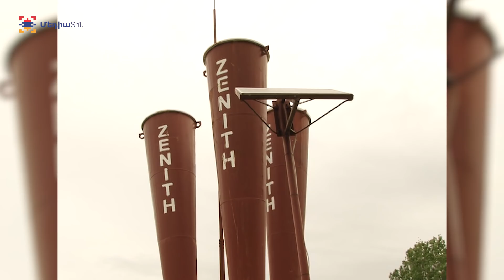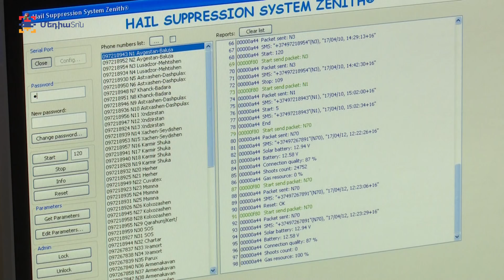Հակակարկտային առաջնագիծ Противоградовая передовая линия The anti-hail frontline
Թե որքան անգութ կարող է լինել կարկուտը, արցախցի հողօգտագործողները՝ սեփական դառը փորձով գիտեն: Ոչ վաղ անցյալում կարկտահարության զոհ էին դառնում ցանքատարածությունների և այգիների հազարավոր հեկտարներ: Զենիթ համակարգերի ներդրման նպատակը հողօգտագործողին կարկտից պաշտպանելն էր: Այսօր Արցախում արձանագրում են՝ շնորհիվ համակարգի կենտոնացված կառավարման, զգալիորեն բարելավվել է հակակարկտային կայանների սպասարկման որակը, բարձրացել դրանց արդյունավետությունը: Բայց օրակարգում շարունակում է մնալ ցանցի ընդլայնման ծրագիրը, որն ավելի շատ տարածքներ կապահովագրի բնական այս աղետից: Խնդրի սրությունը ավելի ընդգծված բնույթ է ստանում հատկապես տարվա ներկայիս՝ կարկտավտանգ շրջանում...

О том, насколько безжалостным может быть град, арцахские земледельцы знают по собственному горькому опыту. Годы назад жертвами града становились тысячи гектаров посевных территорий и садов. Целью введения систем «Зенит» является защита земледельцев Арцаха от града. Сегодня в Арцахе, благодаря центральному управлению системой, ощутимо улучшилось качество обслуживания противоградовых станций, повысилась их эффективность. Однако на повестке дня продолжает оставаться программа расширения сети, которая бы застраховала от природной стихии больше территорий. Острота проблемы становится более подчеркнутой в особенности в этот градоопасный период…

As to how cruel hail in Artsakh can be the farmers of Artsakh know by their own experience. Years ago thousands hectares of vineyards and sown areas became victims of hail. The introduction of Zenith anti-hail stations has the purpose of protecting lands from hails. In Artsakh it is stated that due to the central management system the quality of the service of stations has been improved greatly, the effectiveness has been increased. But the issue of having new stations is on the agenda, which will protect more lands from the natural disaster. The problem becomes more actual in this period of much hail.